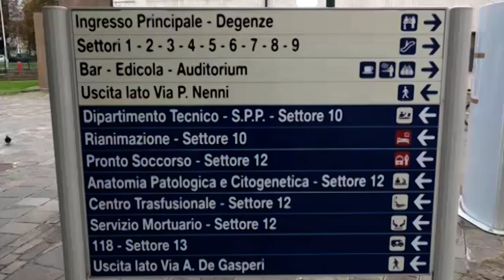Sanità: ora i referti anche on line